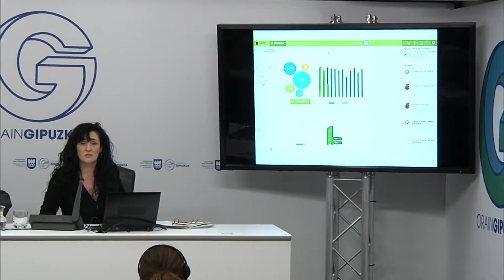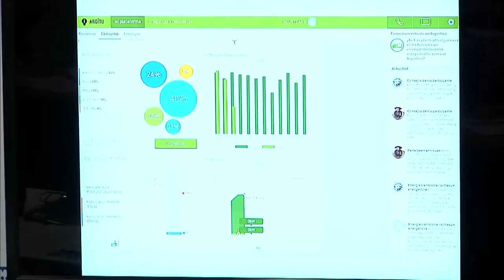Pobrezia energetikoaren aurkako estrategiak / Estrategia contra la pobreza energética